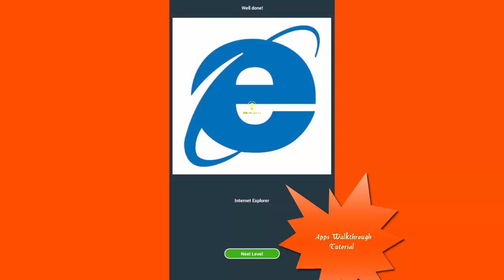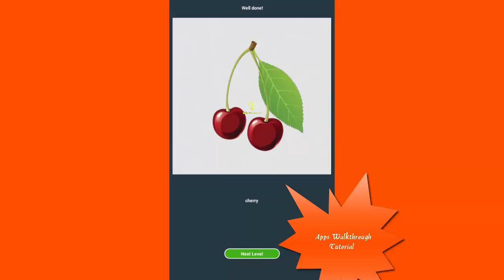Guess the Color Level 11 - 20 - All Answers - Walkthrough ( By Taps Arena )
"Guess the Color!" is the coolest game of its kind! Challenge yourself to guess the colors of famous brands, TV characters, movies and flags. See how many you can recognize!
PURE, ADDICTIVE FUN!
Over 300 amazing icons with multiple levels of difficulty are waiting for you! Can you handle the challenge of guessing them all?